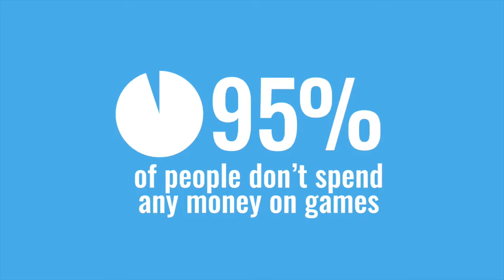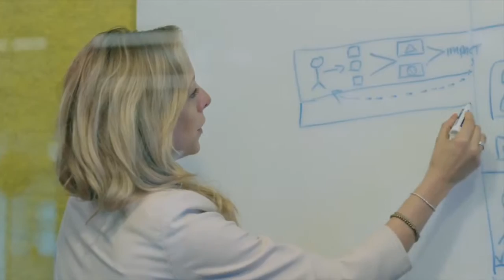Investors Pitch Animated Video London (Playmob) (Custom)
This is an animated investors pitch video created for Playmob of London.